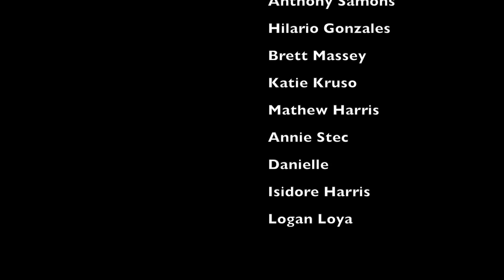Nguyen is it Over?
'Nguyen is it Over?' is a talk show hosted by Tiffany Nguyen focusing on theatre. This is the first and only episode of the show. From the creators of FolliVision Productions, we hope you enjoy!